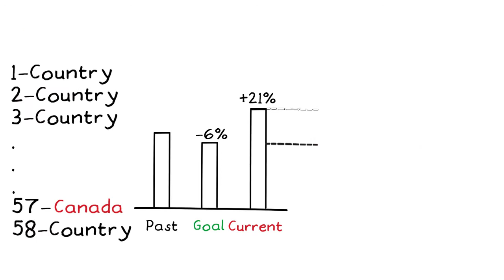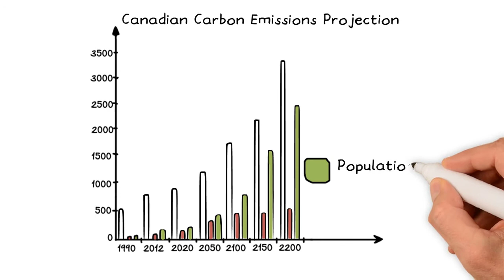Canada's Fake Global Warming Climate Plan - Our Carbon Emission History of Broken Promises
Canada's 2030 Climate Plan continues the pattern of fraud and failure which has characterized the last 30 years of the country's global warming press releases.  Did you know that Canadians are among the highest per-capital producers of climate-changing carbon emissions in the world? Per person, we release more than 3 times the world average. Canada has over 120 Mega Tons of mystery emissions whose source politicians just don't want to identify.  We must have a full accounting of all sources of all GHG emissions if we are to have a realistic chance of meeting our responsibilities to the international community and future generations. Our institutions must stop stonewalling. If we don’t have the full picture, how can we deliver lasting solutions?